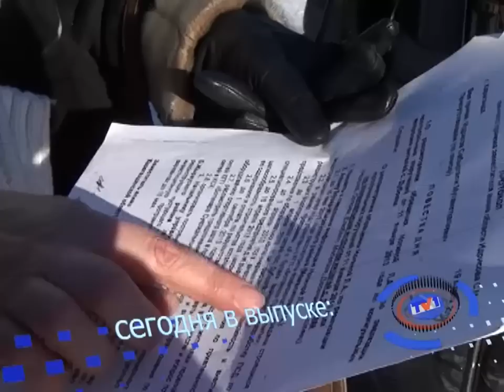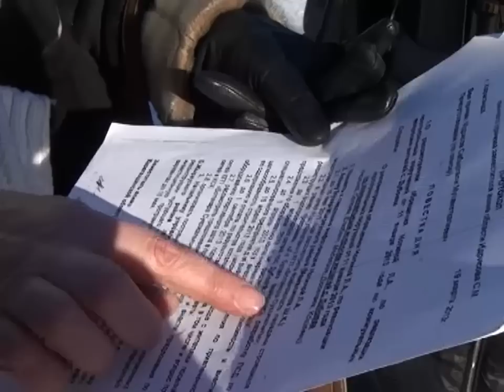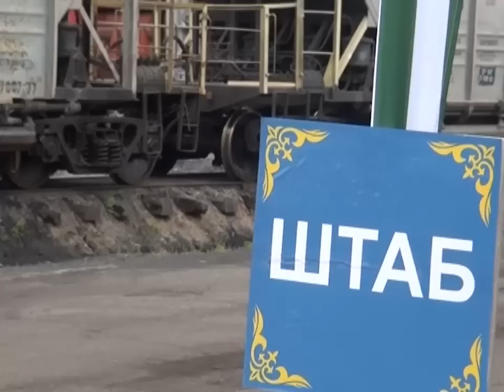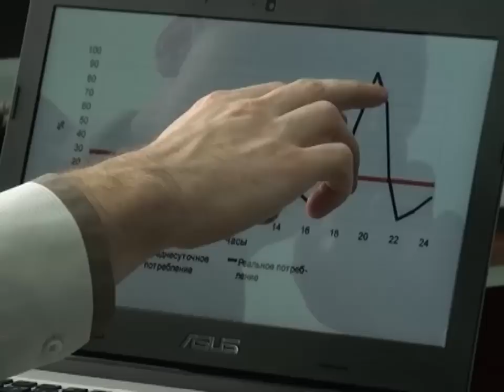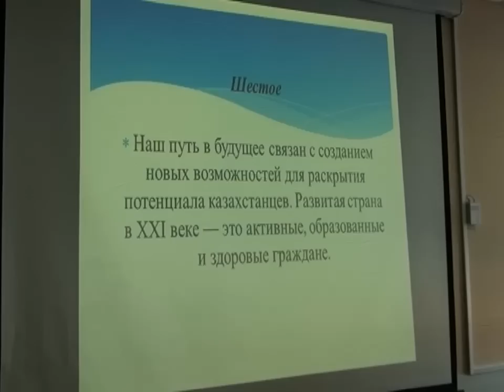Новости канала Первый Карагандинский - 23/01/2014